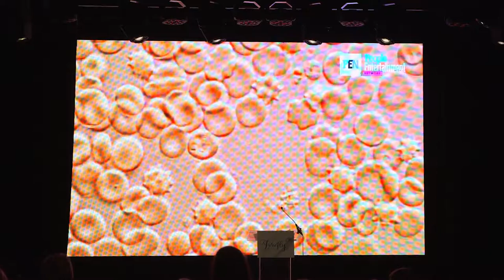Firefly Fund Inaugural Event at 3Ten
The Firefly Fund was officially launched on Rare Disease Day, February 28, 2017.  It was founded by Pam and Chris Andrews, who were compelled to fight back against Niemann-Pick Type C1 disease when both of their daughters were diagnosed in 2016.

Their inaugural launch event was hosted at 3Ten, under the Austin City Limits Moody Theatre. Speakers included Dan Rather, Cindy Parseghian and Dr. Amy White, among others.

Please visit Firefly.Fund for more info on Niemann-Pick Disease or to enter a small, monthly donation.